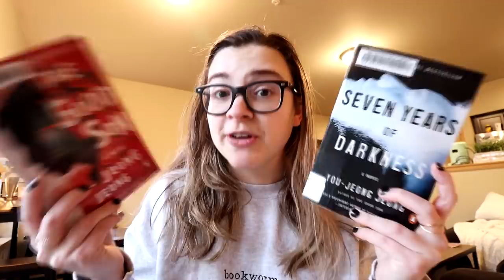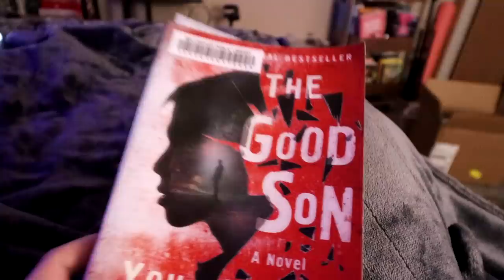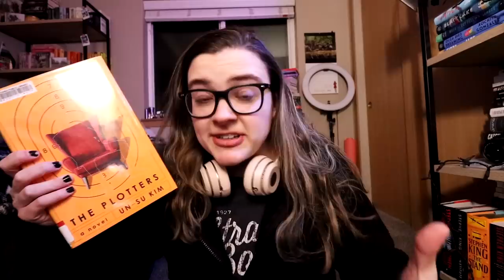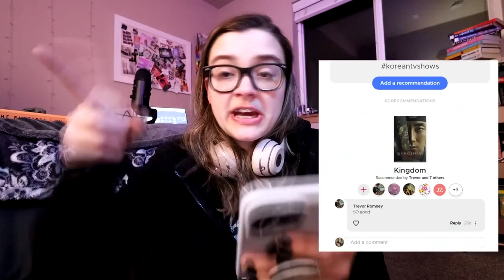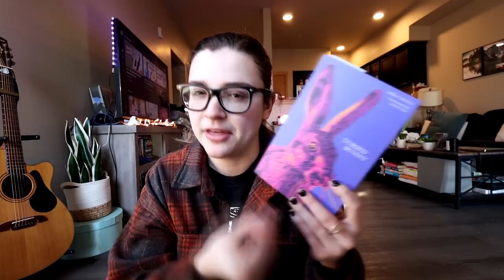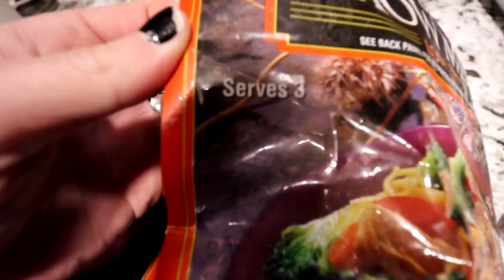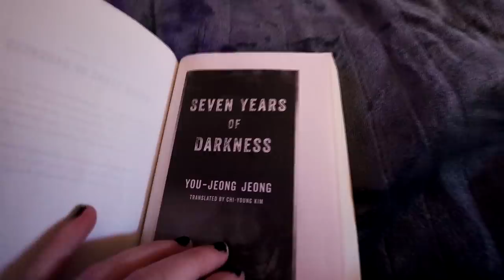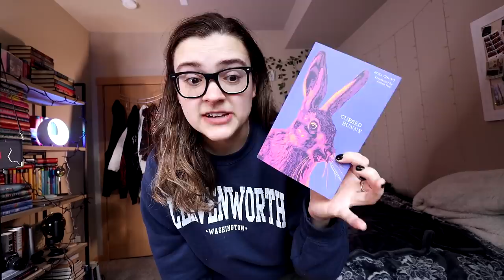Reading Korean Thriller + Horror Books 🇰🇷 [and listening to BTS for the first time]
Don’t forget to check out Caraway Home products using my discount link!

Caraway Home | Caraway Reviews | Non- Toxic Cookware | Healthy Cookware